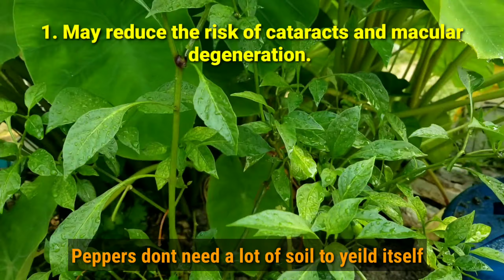How to grow your peppers 2-3years in a row? Paano natin papa-BATAIN ang SILI?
How to Grow your Peppers and rejuvenate the peppers to keep fruiting constantly..

You dont have to start again on seeds that takes too long

This channel is about planting regular plants in your backyard or house. Ive tried this techniques through years based on youtube and GOOGLe research. And they work!

If im not BUsy digging my soil, Im fun of digging politics. Here are some of my videos about it.. In short habang nag bubungkal ako nakikinig ako ng politika,, ahahaha masaya kasi,, mas mabilis kumilos.. when it comes on politics im just reacting on videos ive seen in main stream medias..